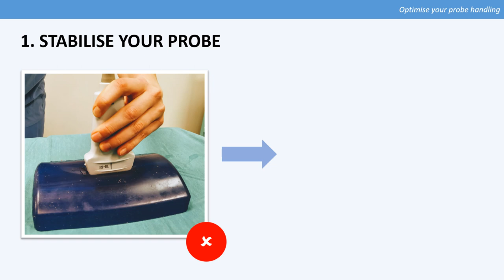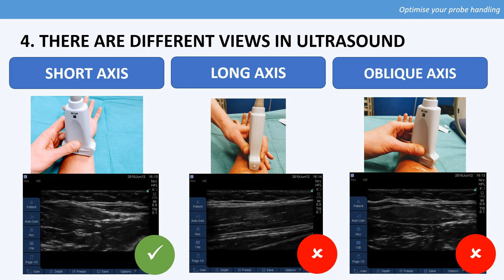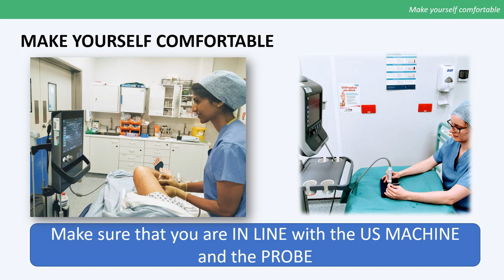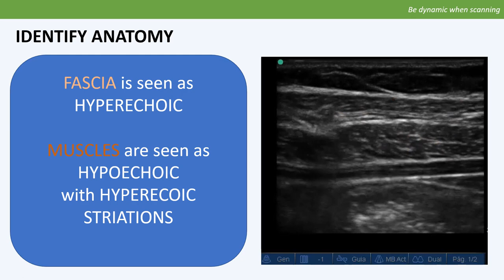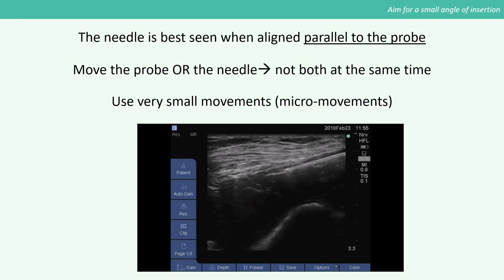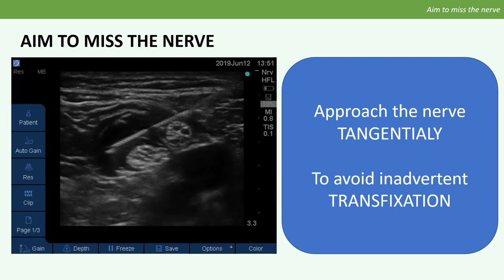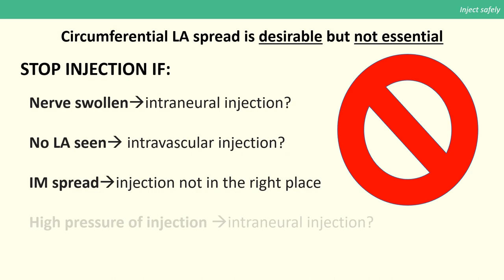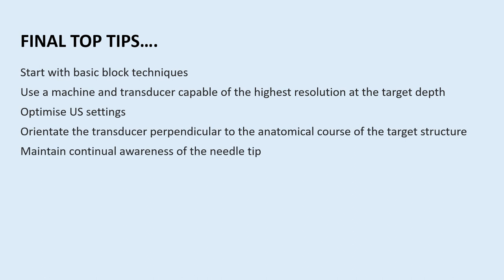Essentials in Ultrasound Guided Regional Anaesthesia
Third Place Winner of the 2019 ESRA Educational Video Competition:
Maria Paz Sebastian